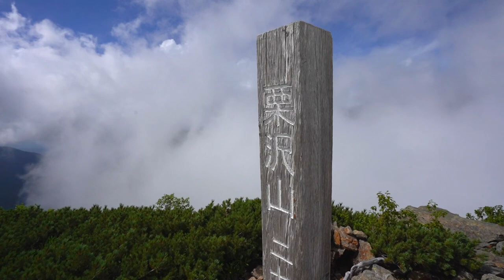南アルプス栗沢山へ行ってきました。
▷Portfolio